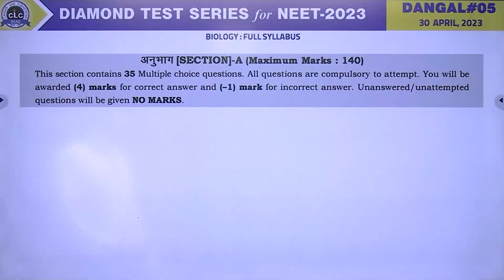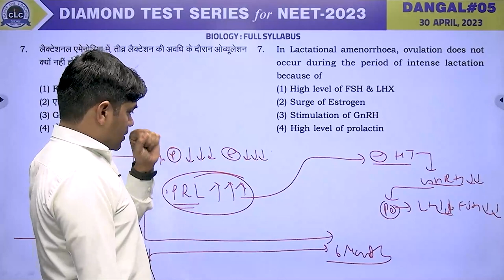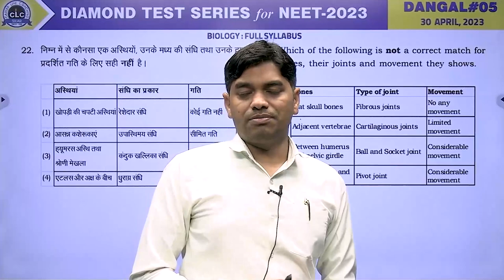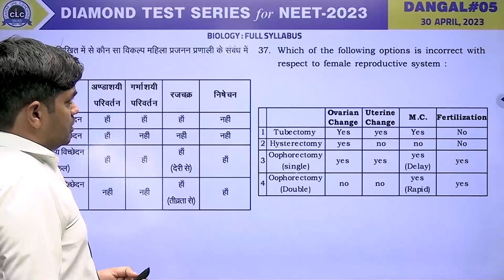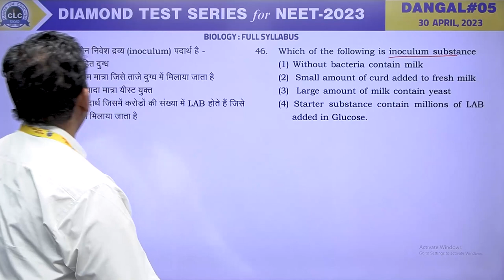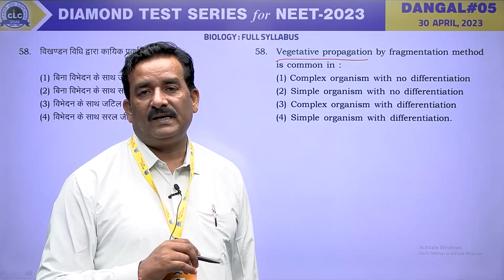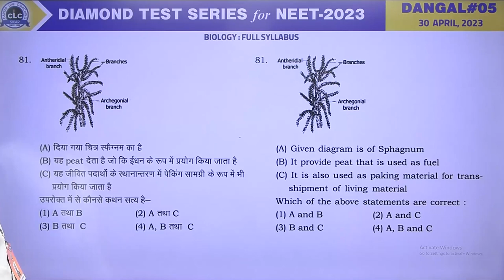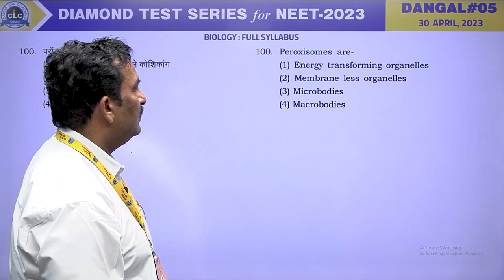BIOLOGY II DANGAL#05 II DIAMOND TEST SERIES for NEET - 2023